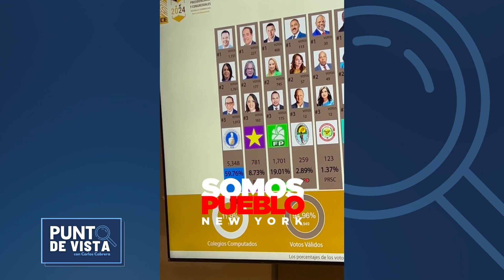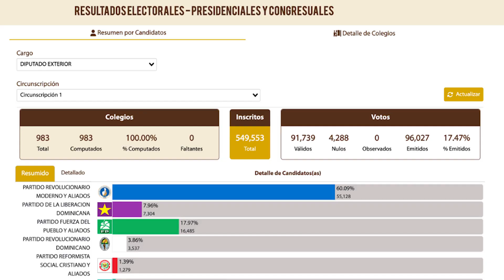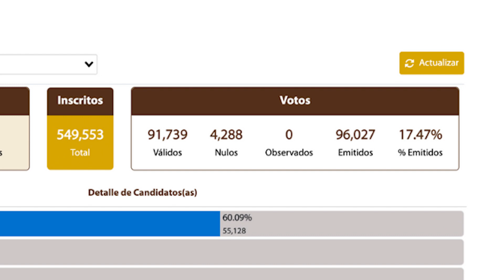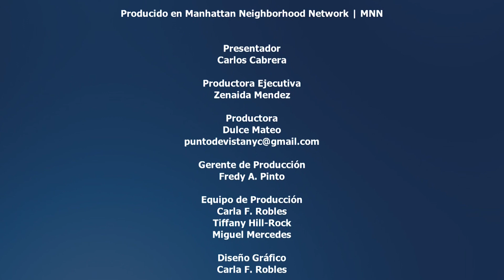Punto de Vista | Análisis de las Elecciones Dominicanas Aquí y Allá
Carlos Cabrera conversa con Zenaida Méndez, productora ejecutiva de Punto de Vista y fundadora del Caucus Nacional de Mujeres Dominicanas, junto a representantes de Somos Pueblo New York, Dayanara Borbón, Linauris y Edwin Crescioni, sobre lo ocurrido en las elecciones presidenciales y congresuales en la República Dominicana y en el Exterior.

Manhattan Neighborhood Network (MNN) is a media learning, production and distribution hub that promotes creative expression, independent voices and community engagement. We are committed to providing everyone with the opportunity to tell their story, regardless of their background or experience.

We operate two state-of-the-art emerging media production and education facilities in Manhattan, and we run Manhattan's public access TV channels, reaching some 400,000 cable subscribers in the borough. Our productions are also available in more than 29 states and in countries such as the Philippines and the Dominican Republic through live streams and online archives.

We are also home to the NYC Center for Media Education (@nyccme), which offers education and training in traditional and virtual video production, emerging media, editing, podcasting, and broadcasting. Our mission is to cultivate a diverse collective of change-makers and storytellers who will level the playing field in media production.

MNN offers a creative and collaborative community, open to all ages, races, ethnicities, national origins, sexes, sexual orientations, gender identities and expressions, faiths and religions, abilities, and regardless of socio-economic status.